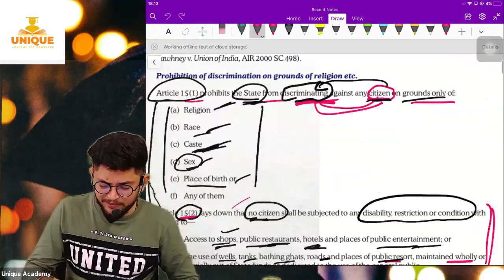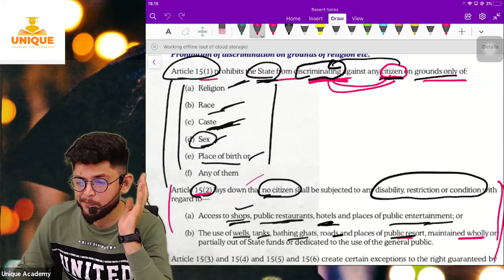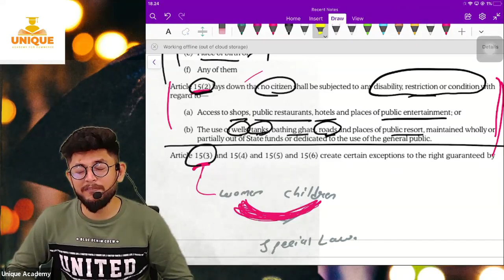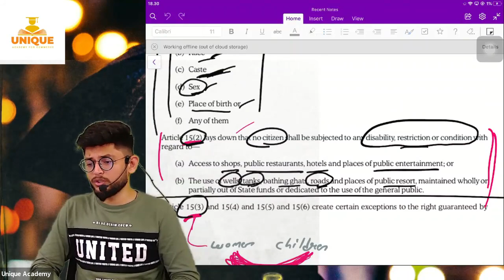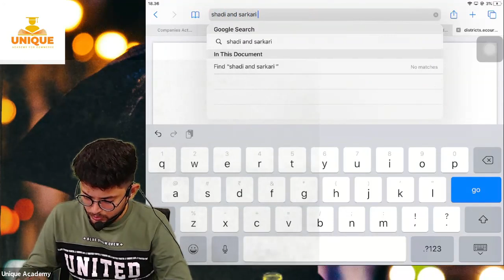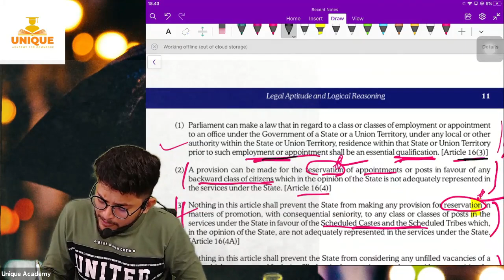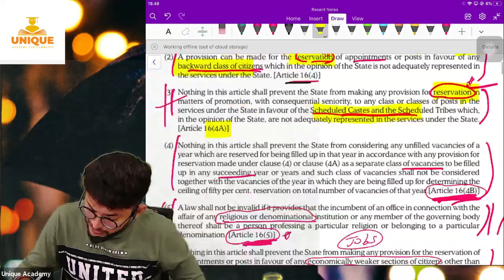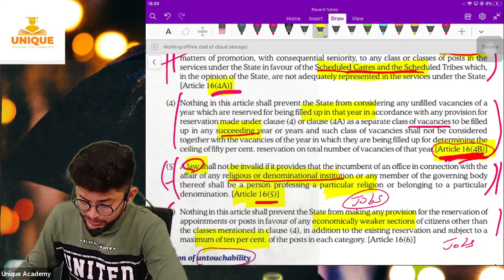Constitution Lecture 6 | CSEET NOV 2021| CS SHUBHAM MODI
Overview of Subject:
The legal reasoning questions are the principle and fact-based questions wherein you are provided with a legal proposition (principle) and a set of facts to which the proposition (principle) has to be applied. Some principles may not be true in a real sense, but all you have to do is assume them to be true and answer the questions accordingly. The principles are generally based on the law of contract, law of torts and constitutional law. One should have a thorough understanding of these laws, so answer this section.

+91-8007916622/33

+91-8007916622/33